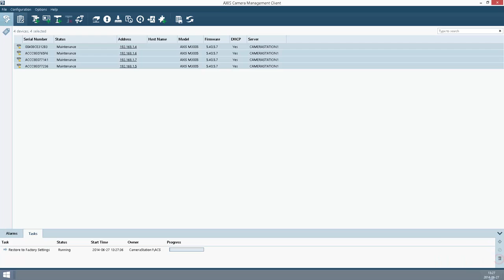AXIS Camera Management – Restore to factory settings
This video shows how to restore several devices to their factory default settings.